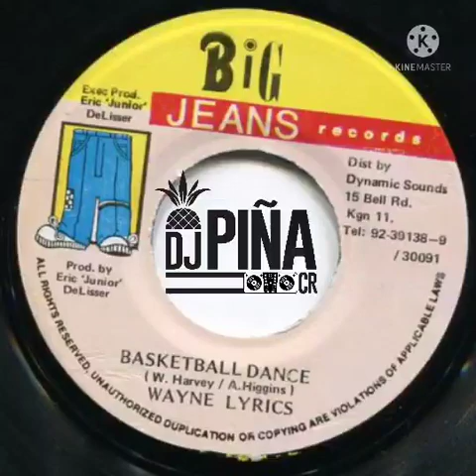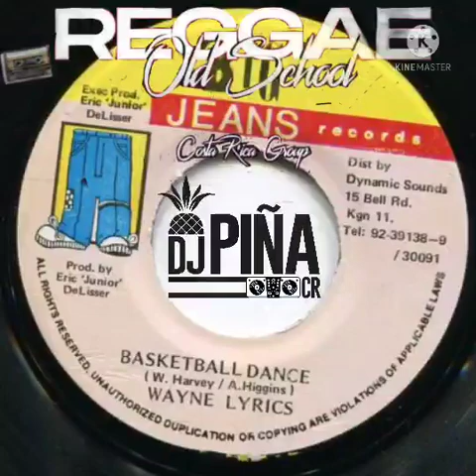Basketball riddim mix (Big Jeans Records)1995 by dj piña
riddim: Basketball

label : Big Jeans

año : 1995